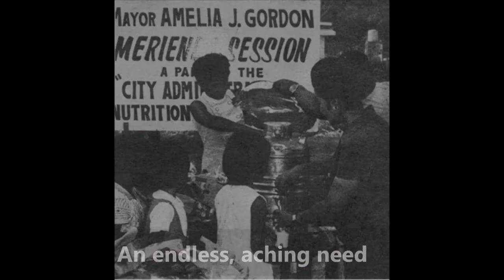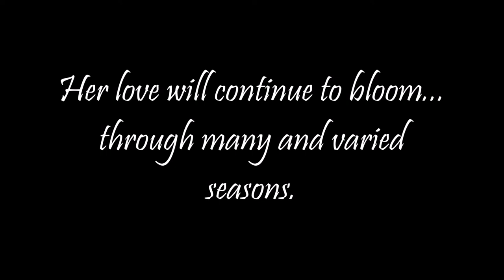tribute to madame ajg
Madame Amelia Juico Gordon, mother of Senator and Philippine Red Cross Chairman Richard Gordon, spent most of her life as a Philippine Red Cross volunteer. Following the 1967 brutal assassination of her husband, James L. Gordon, Sr., Olongapo’s founding father, the people of Olongapo voted her into office as the city’s first woman mayor in 1969. Ms. Gordon pacified a city in turmoil, guided Olongapo during its darkest hours with a strong will and laid down the foundations of Olongapo’s stride toward progress and development through her Blueprint For Tomorrow on which the city stands proud to this day.
She adopted several orphaned children and established a Boys’ Town and Girls’ Home for abandoned and homeless kids. A recipient of numerous awards for her humanitarian work, Madame Amelia also served as Olongapo’s representative to the Philippine Legislative Assembly in 1984 and was declared by the Pearl S. Buck Foundation as Woman of the Year in 2002.
She continued her selfless work in alleviating the suffering of the most vulnerable sector of society until her death in 2009.